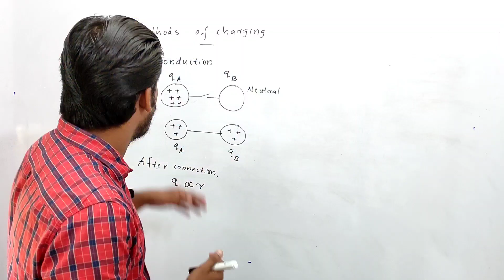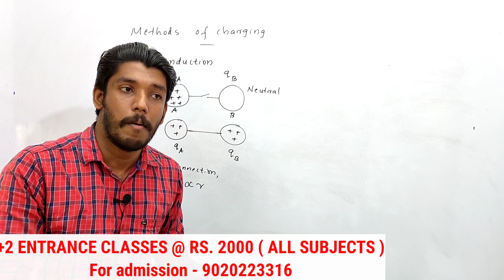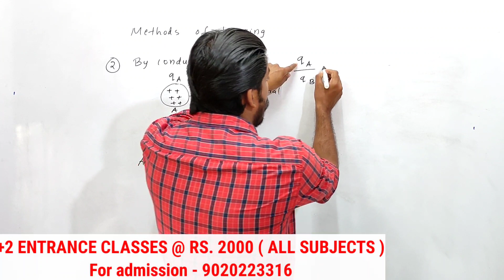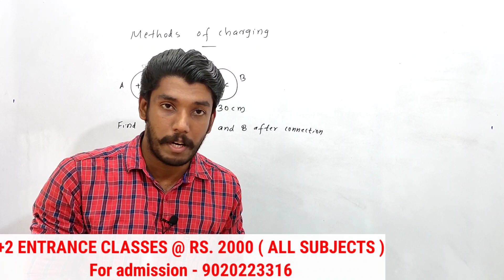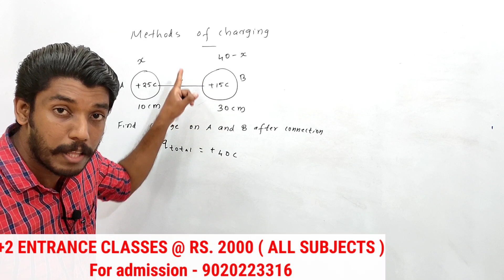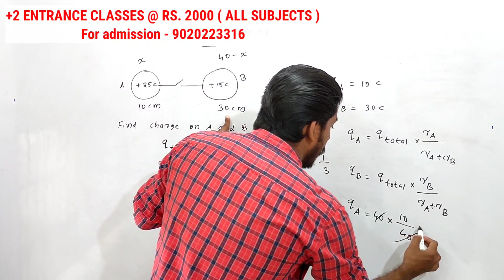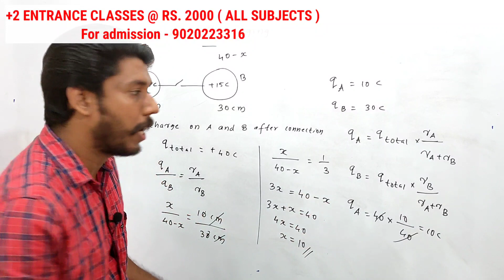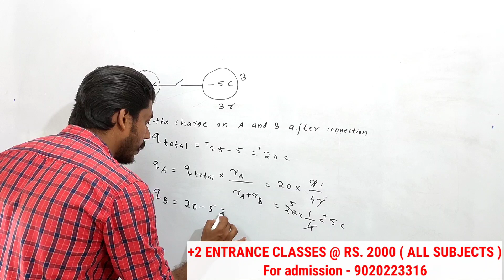PHYSICS ENTRANCE |NEET KEAM ICAR|CONDUCTION